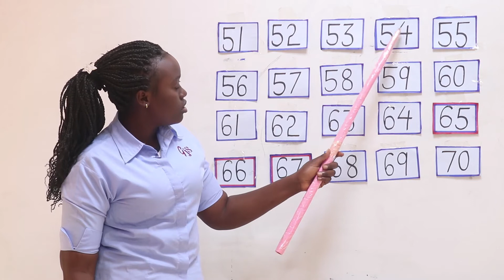LEARN HOW TO COUNT, MATHEMATICS BY TR JESCA ,P.I , GES LONG DISTANCE SCHOOL